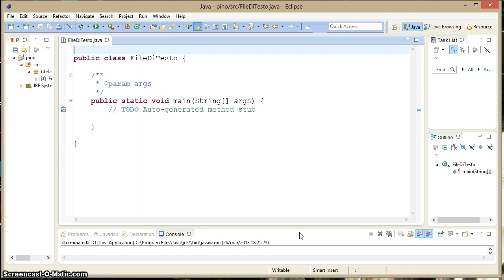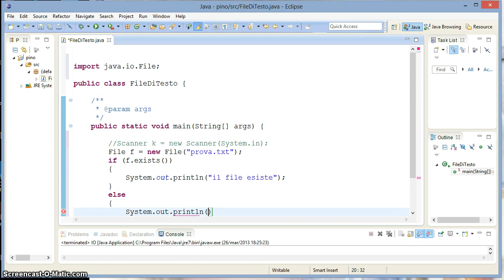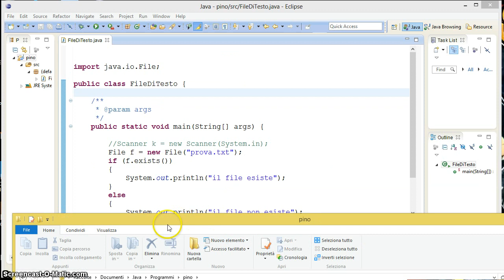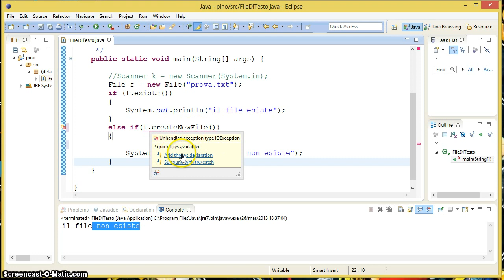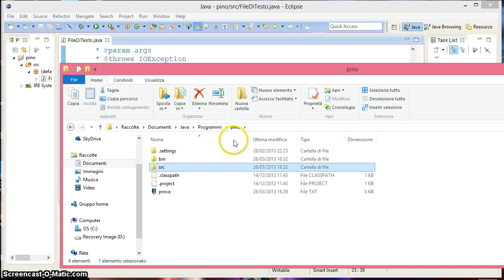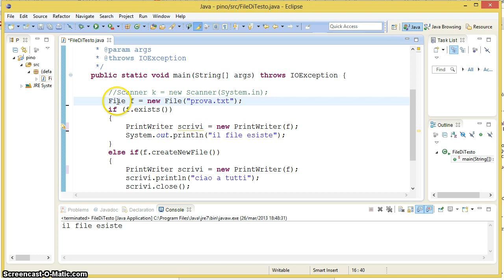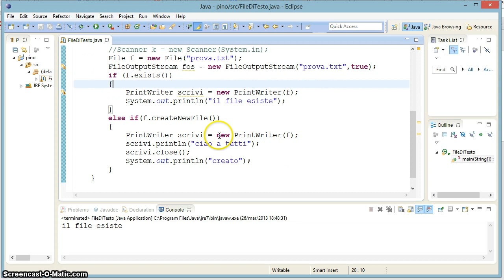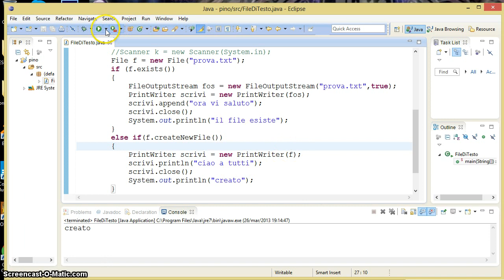Tutorial 15 - Creare e scrivere un file txt (Java)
in questo video vediamo come Creare e Scrivere un file di testo.